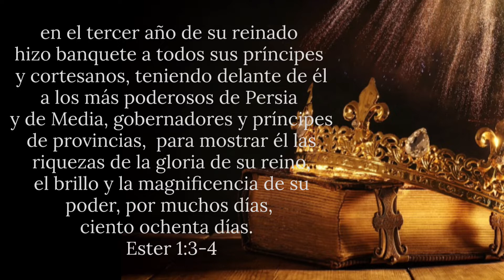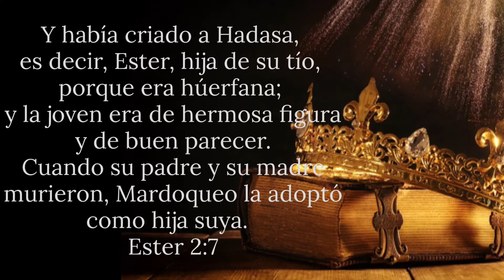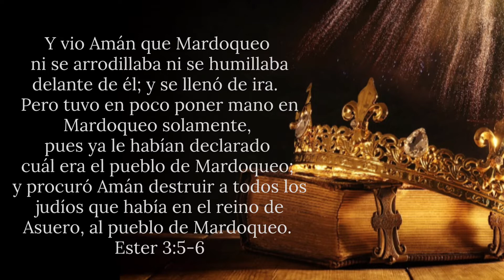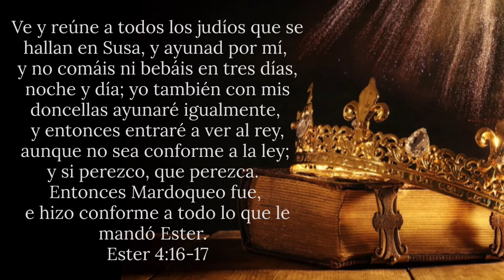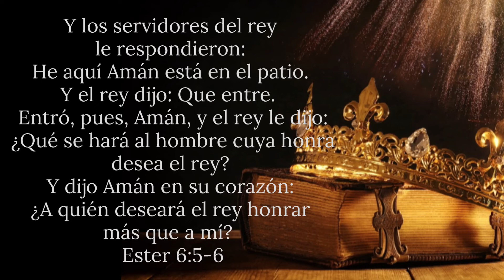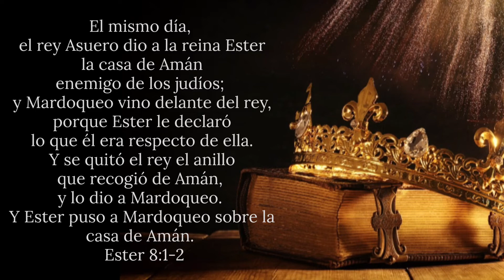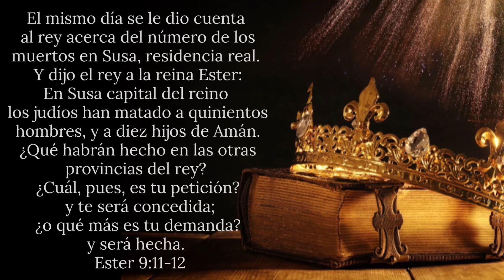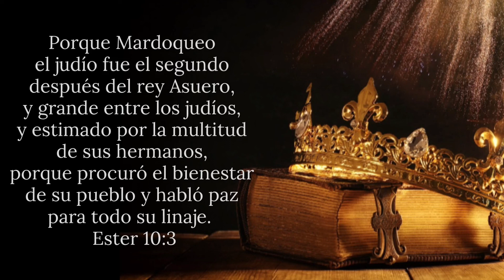Libro de Ester | COMPLETO | Leído por: Hermana Susy Delgado | Agosto 16, 2022